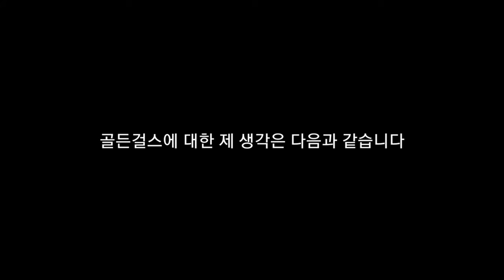골든걸스 One Last Time 뮤직뱅크 데뷔 방송을 봤는데...(Feat.JYP)